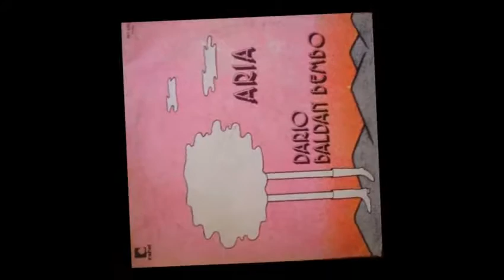Aria {1975} * Dario Baldan Bembo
Questa Play List: è dedicata alle canzoni Italiane del 1975
La trovi a questo Indirizzo di YouTube: